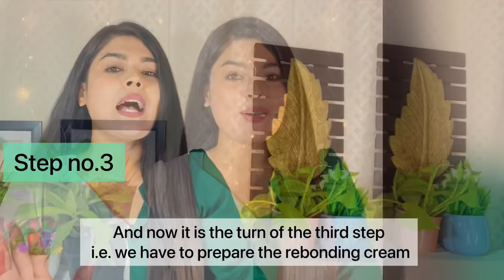DIY Rebonding/ Smoothing at Home || घर पे बालों को सीधा करने का बिल्कुल नया और असरदार तरीक़ा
Hello my Fam💕

Today I have brought your most favorite video for you, for which you request the most, how to do hair rebonding at home
We all like straight hair, but we do not want to go to the parlor for chemical treatment because of the fear of hair fall, then only the safest way is left with us that we follow the natural treatment at home by natural ingredients,
So today I have brought such a great and effective video which will straighten your hair naturally without damaging the hair.

Let’s try this DIY Hair rebonding at home to get straight and smooth hair at home

Products that I use in my daily routine

ALL oils Brand
Olive oil
Coconut oil
Castor oil
Musturd oil
Tea tree oil
Rosemary oil
Lavenders oil

Multani mitti
Brown Rice
Vit E Capsule
Rose Water

Multani mitti Powder
Sandalwood powder
Neem powder
Amla powder
Rose Powder
Haldi Powder
Hibiscus powder
Shikakai powder

My Camera
My Ring light
My tripod